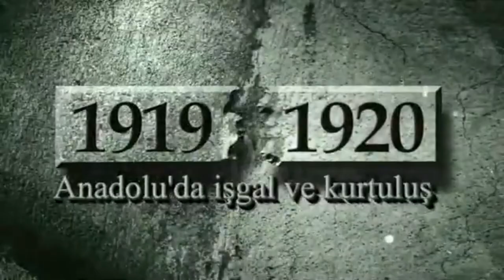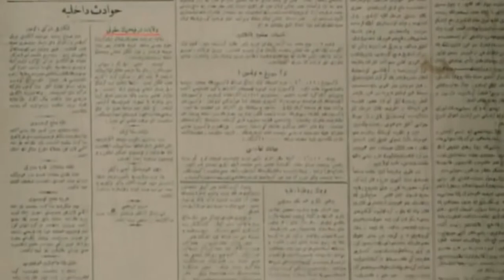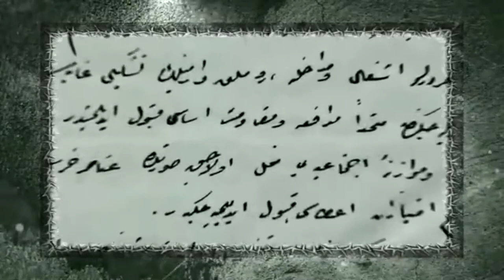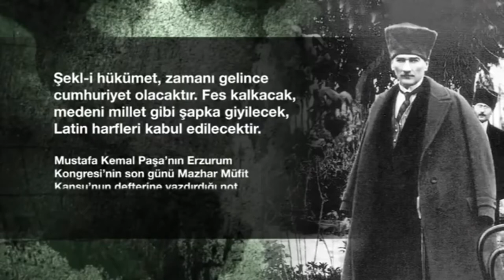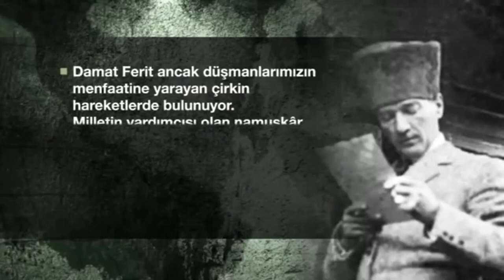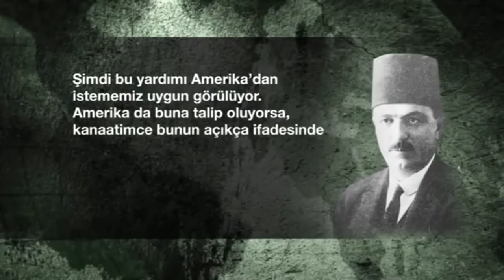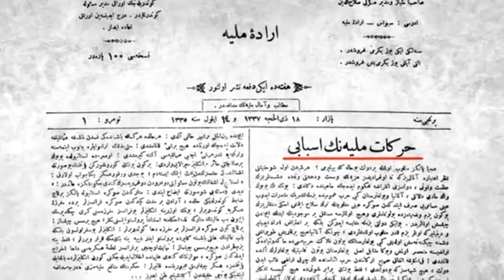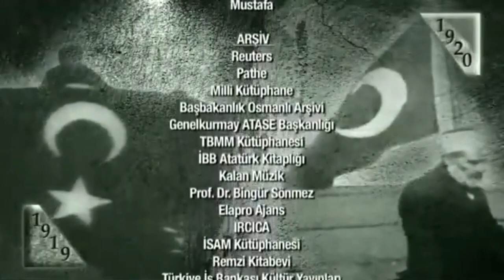1919 1920 8 Bölüm